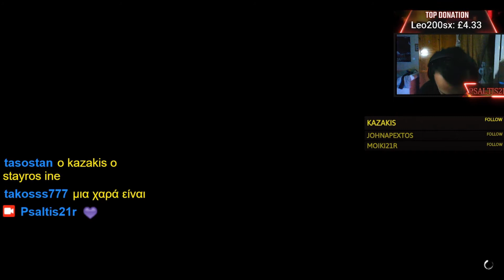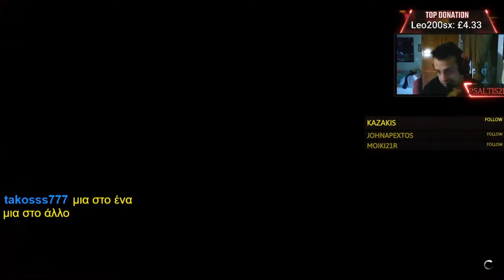HomeSweetHome2_BestOf_part4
Ωραια βραδια που τα εχει ολα θεματα φωτια μουσικη αφιερωσεις και παιχνιδακι για γερα νευρα
Δειτε τα Best της προιγουμενης βραδιάς μας.